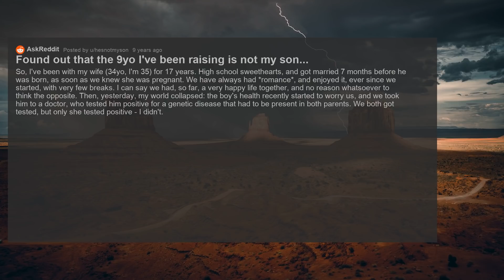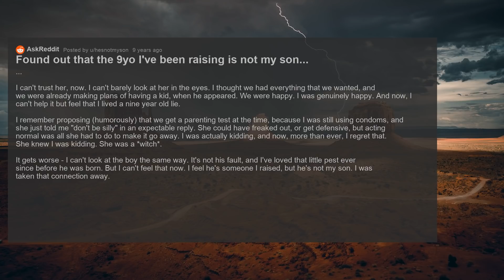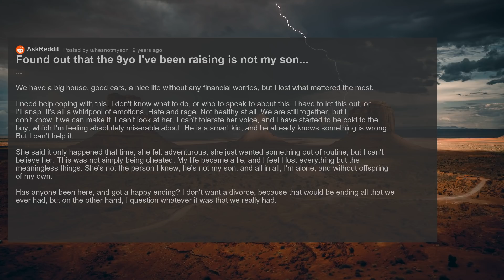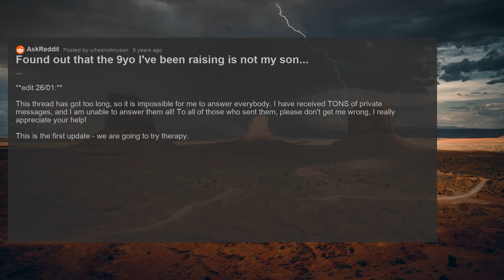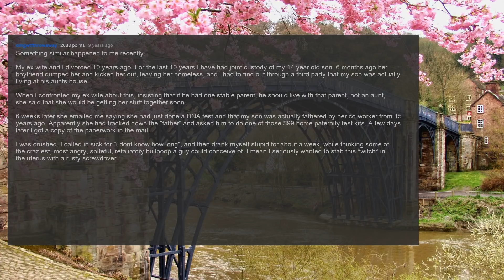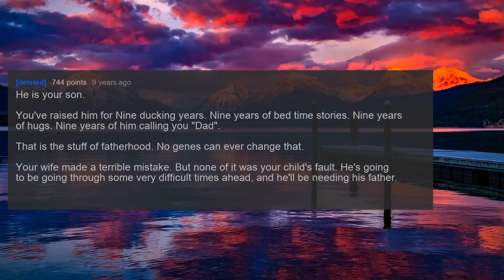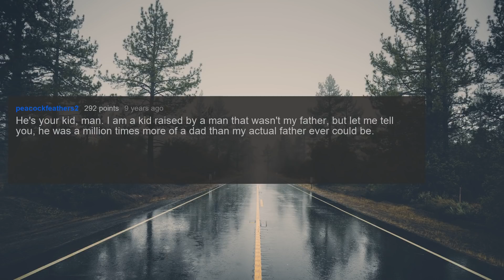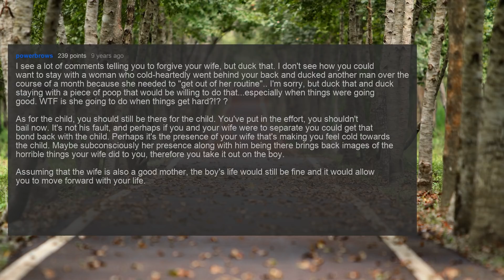My Wife Cheated, Our 9 Year Old Isn't My Son.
Man finds out his wife cheated 10 years ago and the kid he's been raising for a decade isn't actually his son.

I make videos about women, wives, and girlfriend cheating on their husbands or men, husbands, boyfriends cheating on their girlfriends, and sometimes people get revenge, using reddit stories from multiple subreddits including AskReddit, ProRevenge, NuclearRevenge, Cheating Stories, Infidelity, TIFU, Relationships.

Timestamps:
0:00 Found out that the 9yo I've been raising is not my son...